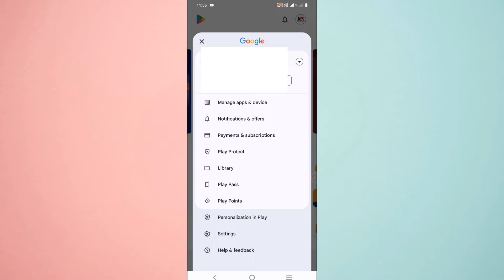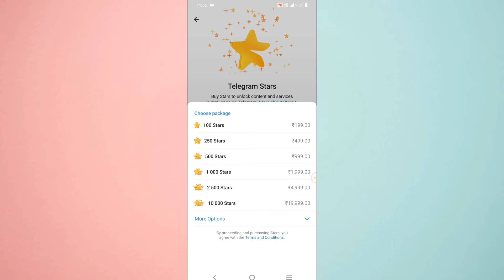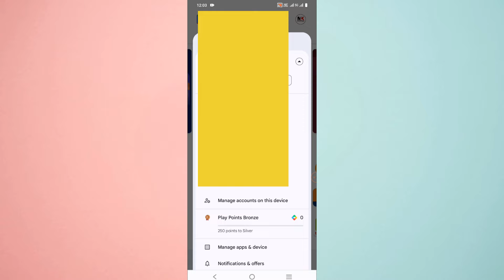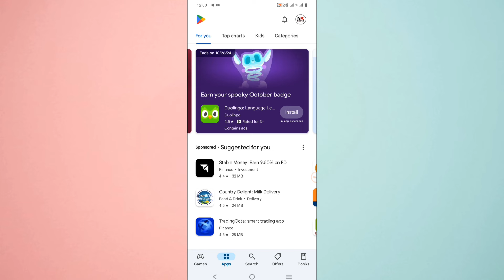100 Telegram Star Unlimited Trick 2024 | How to Buy Telegram Stars for TON Coin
🎁Hi

In this video, I’ll show you how to earn money from Telegram Airdrop in 2024. Learn the step-by-step process to make money using 100 Buy Telegram Star Unlimited Trick. If you're looking for easy ways to earn crypto or extra income through Telegram, this video will guide you on how to benefit from the latest (Telegram Airdrop se Paise kaise kamaye). Watch till the end to learn the best tips and tricks!

1. What are the stars on Telegram
2. How much is one Telegram star
3. How much is 100 Telegram stars
4. How much is 250 Telegram stars
5. Telegram Stars' token
6. Telegram Stars buy
7. Telegram Stars free